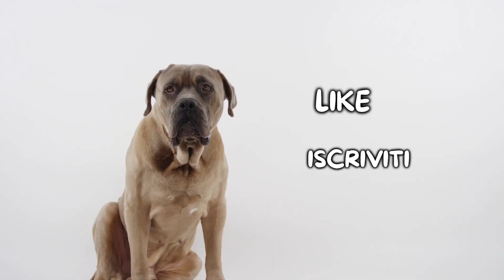Lakeland Terrier: Cosa Sapere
Lakeland Terrier: cosa è importante sapere prima di adottarne uno?

Il Lakeland Terrier è un simpatico cane barbuto dalle dimensioni contenute, ma dalla vivacità estrema. Si tratta di un cane caratterizzato da un pelo particolarmente lanoso che si accentua nella zona delle sopracciglia e della barba. In generale il Lakeland Terrier è un cane che si affeziona tantissimo alla sua famiglia e che sa essere un ottimo compagno di giochi e di vita!

Hai un Lakeland Terrier? Faccelo sapere qui sotto nei commenti!